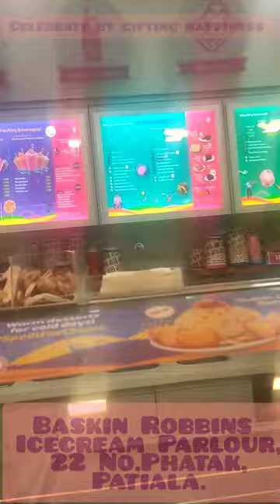Baskin Robbins Icecream Parlour,22 No.Phatak,Patiala,Punjab, India.icecream.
Baskin Robbins  is a world-famous brand of Icecream.It really tastes yummy.
Worth trying.

musician:amaksi.